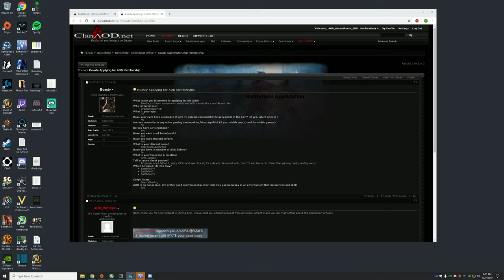Battlefield V 2019 09 27 20 06 10 06